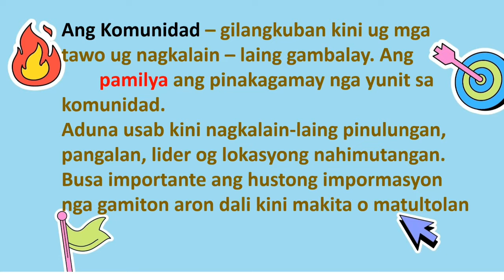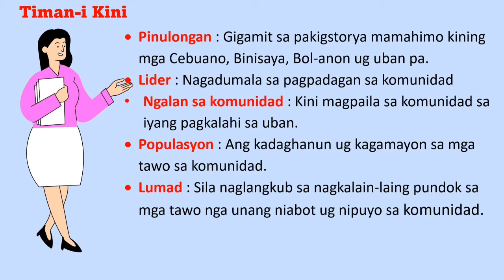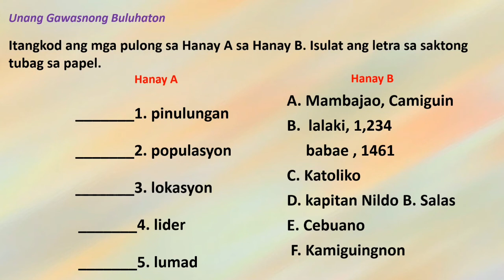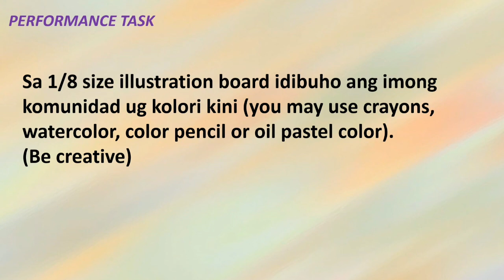AP 2 Quarter 1 Module 2 | Hulagway sa Akong Komunidad | MELCS Based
Credits: Teacher Clyde